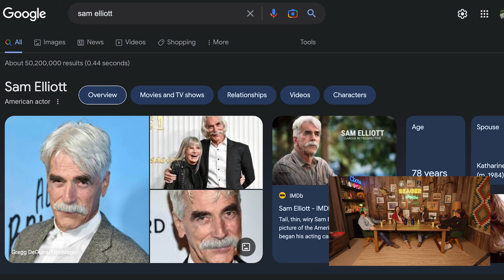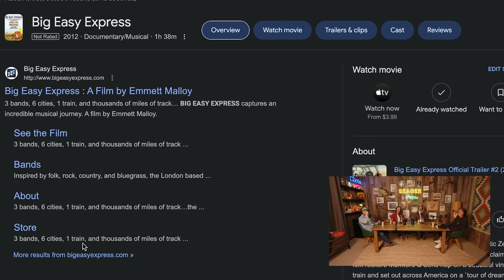Seager Storytime - Ep. 33 - Tim Lynch in the Cabin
Tim Lynch is a world renowned producer and founder of the infamous production company, Farm League. On this episode we talk about getting into the film industry, early Farm League projects, and some of the small intricacies of working in film.

Hosted by Seager Co-Founders Case Anderson, Mattson Smith and Elliott Shaw.
Produced by Eli Paul
Edited by Dylan Lesch
Special thanks to Coors Banquet and Desert Door Texas Sotol.